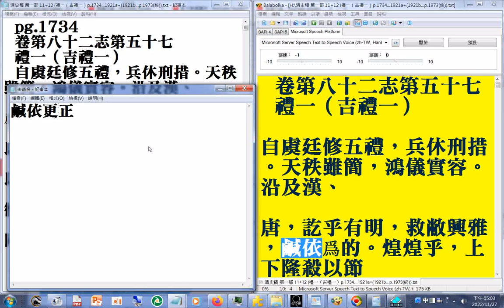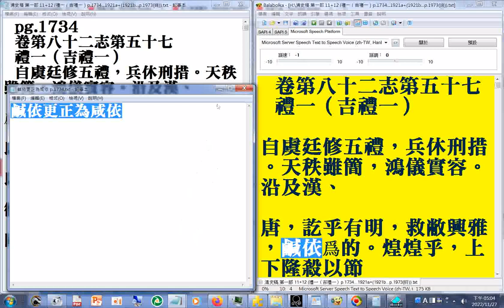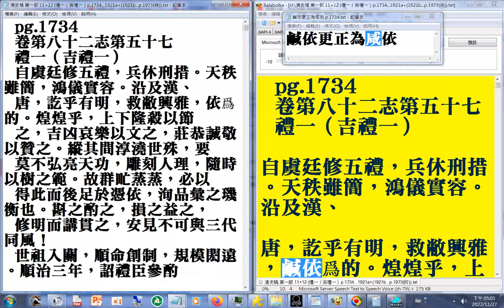有聲書製作...鹹依更正為咸依 p.1734(清史稿 第一部 11+12 (禮一（吉禮一）p.1734...1921a+(1921b...p.1973(終)))